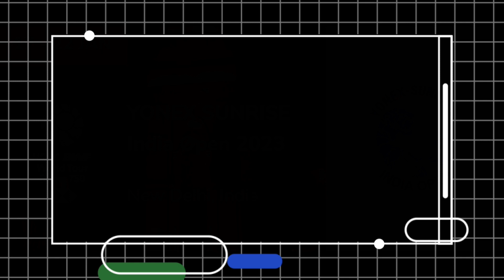YONEX SUNRISE INDIA OPEN 2023 Hari Ini ~ Jadwal Day 3 Babak 16 Besar ~ 8 Laga Wakil Indonesia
Jadwal Yonex Sunrise India Open 2023 hari ke 3 babak 16 besar Kamis, 19 Januari 2023

TUNGGAL PUTRA
Anthony Sinisuka GINTING vs Kantaphon WANGCHAROEN
Jonatan CHRISTIE vs ZHAO Jun Peng

TUNGGAL PUTRI
Gregoria Mariska TUNJUNG vs AN Se Young

GANDA PUTRA
Fajar ALFIAN / Muhammad Rian ARDIANTO vs Muhammad Shohibul FIKRI / Bagas MAULANA

Marcus Fernaldi GIDEON / Kevin Sanjaya SUKAMULJO vs REN Xiang Yu / TAN Qiang

GANDA CAMPURAN
Rehan Naufal KUSHARJANTO / Lisa Ayu KUSUMAWATI vs ZHENG Si Wei / HUANG Ya Qiong

Dejan FERDINANSYAH / Gloria Emanuelle WIDJAJA vs Kyohei YAMASHITA / Naru SHINOYA

Terima kasih atas partisipasi anda
Yonex Sunrise India Open 2023
Jadwal India Open 2023
Jadwal drawing India open 2023
Jadwal Yonex India open 2023
Live Yonex Sunrise India open hari ini
Live India open hari ini
Live badminton hari ini
Live badminton Yonex Sunrise India open
badminton bwf world tour 2023
Jadwal badminton India open 2023
Jadwal badminton Yonex sunrise India open p
Jadwal bulutangkis hari ini
Hasil bulu tangkis hari ini
Jadwal badminton Indonesia
Jadwal bulutangkis Indonesia 2023
Jadwal turnamen badminton BWF world tour 2023
Jadwal badminton Indonesia Masters 2023
Jadwal BWF World Tour 2023
BWF World Tour 2023
Berita olahraga terupdate
Berita olahraga terbaru
Berita badminton terbaru
Berita bulutangkis terbaru
Badminton World Federation
Jadwal badminton India open R16
Yonex Sunrise India Open 2023 babak 16 besar
Live 16 besar India open hari ini
R16 Yonex Sunrise India Open 2023